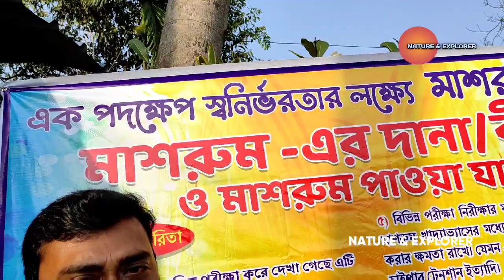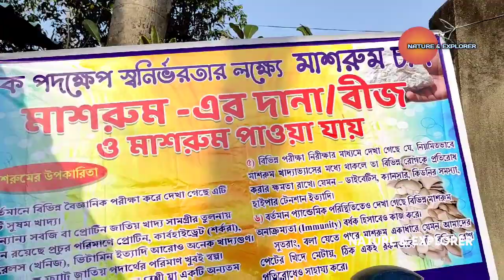মাশরুম চাষের ট্রেনিং কোথায় হয় এবং মাশরুম চাষ পদ্ধতি নিয়ে একটি বিশেষ পর্ব। Mushroom Cultivation.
For any promotion or business related communication :
(NATURE & EXPLORER) Channel
Owner & Host : Subhajit Mondal.

"NATURE & EXPLORER" travel channel.

mushroomcultivationbsc1st year